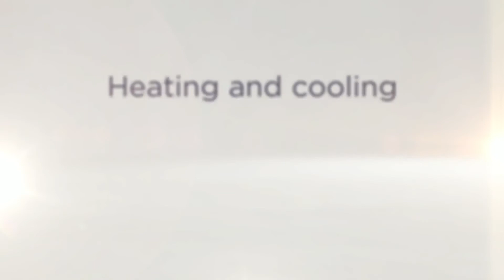Air Conditioning Northern Beaches | MPB Air Conditioning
MPB Air Conditioning - Ducted Air Con Installation, Split System Repair, Reverse Cycle Heating Central Coast | Manly | North Sydney | Crows Nest | Vaucluse